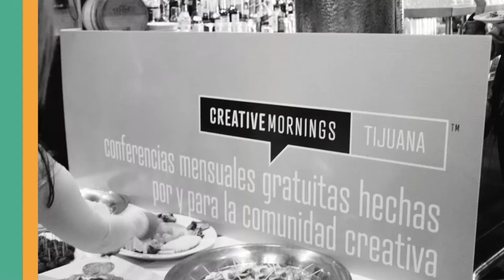Sandra Equihua: TABOO con Sandra Equihua y Jorge R. Gutierrez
Sandra Equihua at CreativeMornings Tijuana, March 2017. Free events like this one are hosted every month in dozens of cities. Discover hundreds of talks from the world's creative community